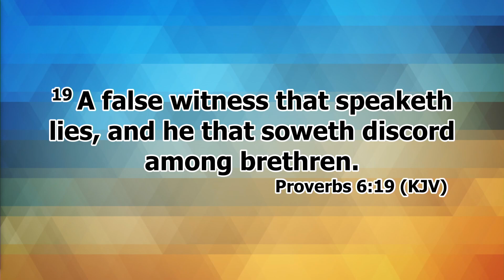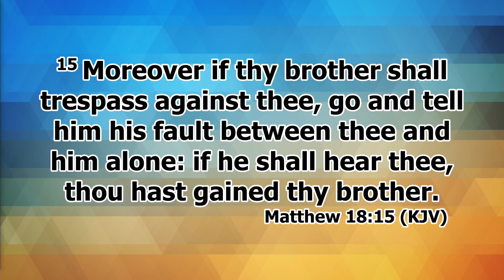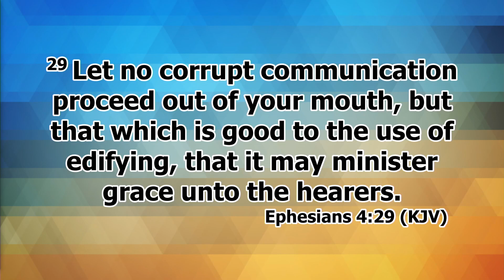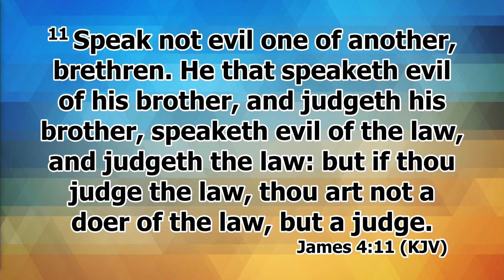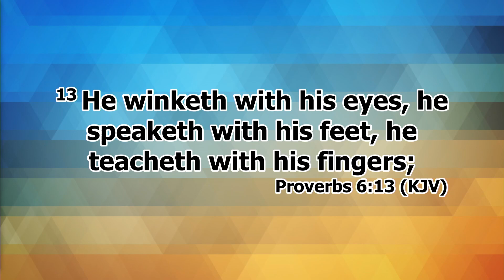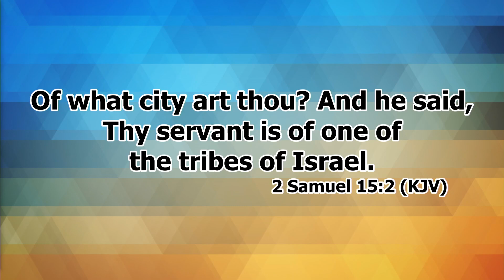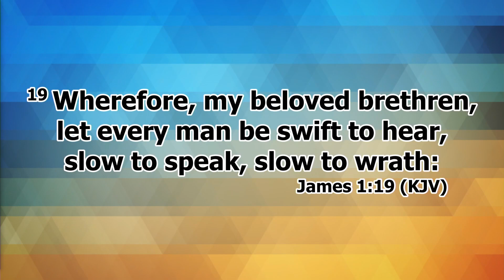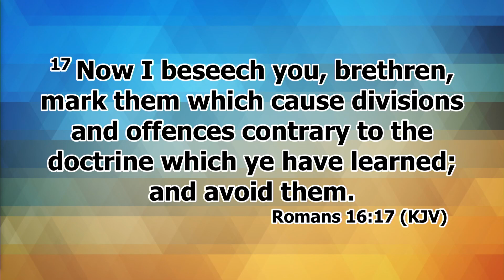Proverbs 6 Study-- God Hates Discord PT2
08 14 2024 Wednesday Night
Proverbs 6:19
Pastor Morton